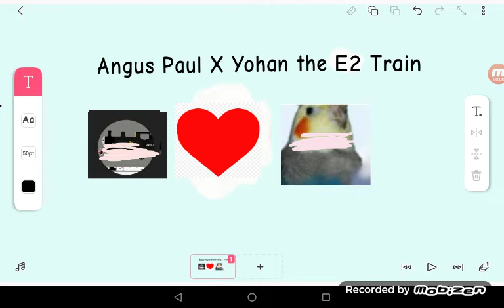Angus Paul X Yohan the E2 Train (Remastered)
since the original isn't that Greta I decided to remastered it just like I remastered Big One's whistle

hope you laugh at this 🤣😂 XD hahaha

this is what they both get for being Terrible YouTubers XD 😆🤣 Ha